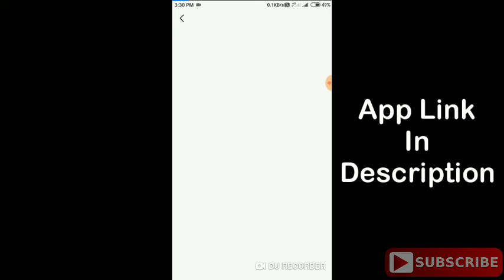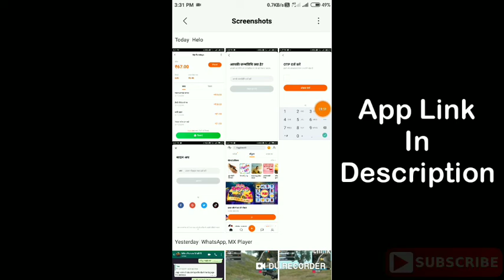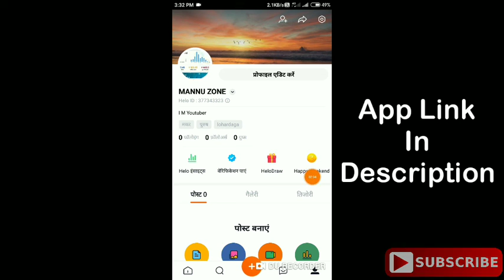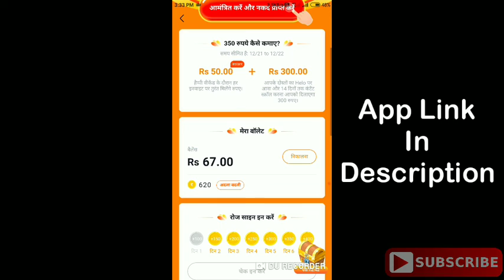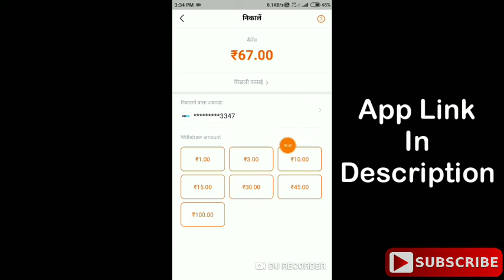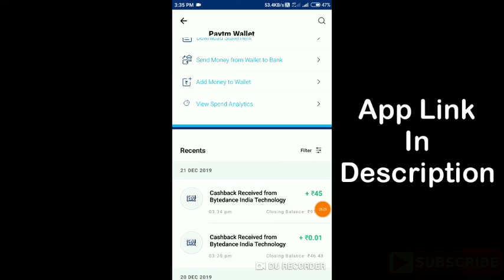Helo App Offer Per Ref. 350₹ | instant Withdraw | Live Proof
Mannu Raja